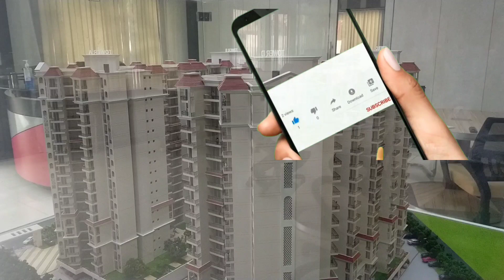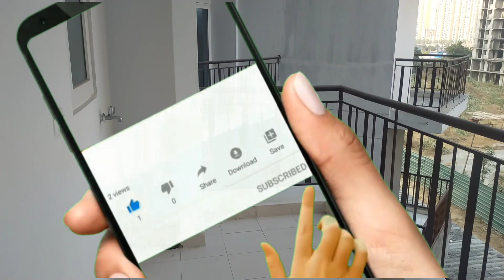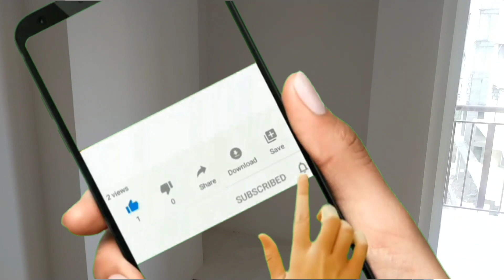La Palacia ! La residentia ! Samridhi grand Avenue ! Gaur City ! Mahagun My Wood ! Cherry County !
Hi Friends
we are discuse aboout La Palacia Noida Extension (Greater Noida West)
its 2bhk Flat 995 Sq Fit @32 Lac On word  with dual entry concept

NewTech La Palacia, located in Techzone 4, Noida, offers 2 and 3 BHK apartments. There are 266 units in total. There are 924 units in total. The apartment size range from 995 to 1425 sq. ft. The amenities include gymnasium, swimming pool, children’s play area, club house, rainwater harvesting, 24x7 security, jogging track, power backup, landscaped gardens, 24x7 water supply, yoga and meditation centre, billiards table, badminton court, party hall, and grand/featured entrance gate. This elite residential locality is situated close to the Noida-Greater Noida Link Road which boosts its connectivity.

Company Name is :- Investors Care India

My Previous Video Links Are Blow of Other Project Pl See